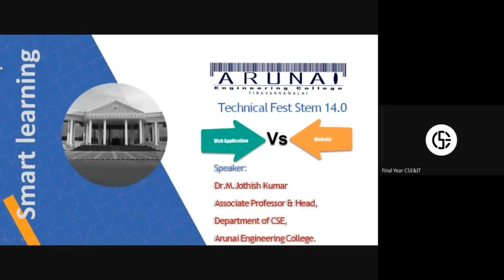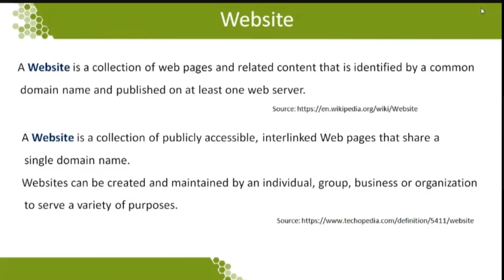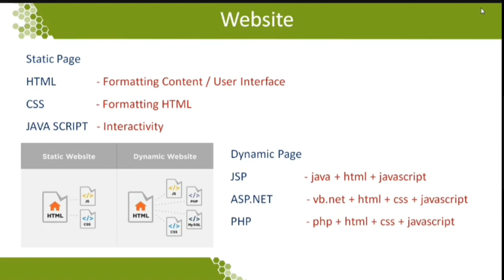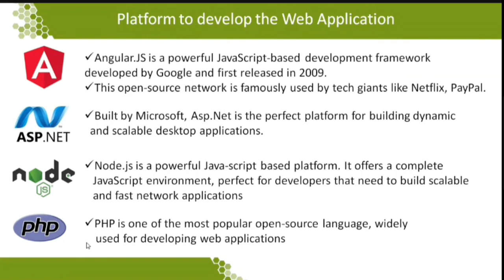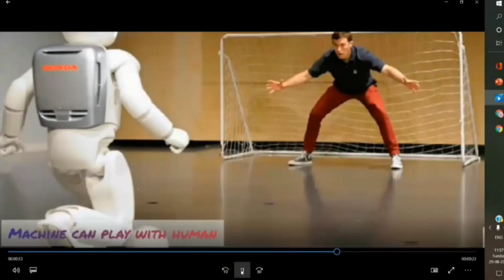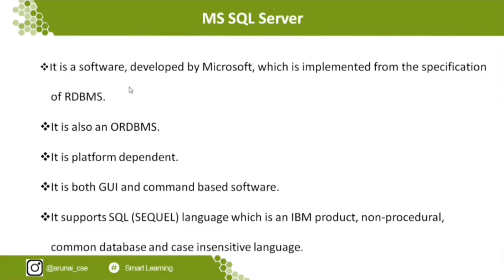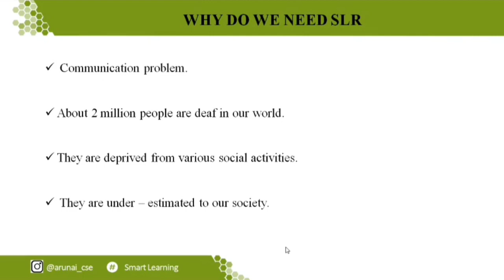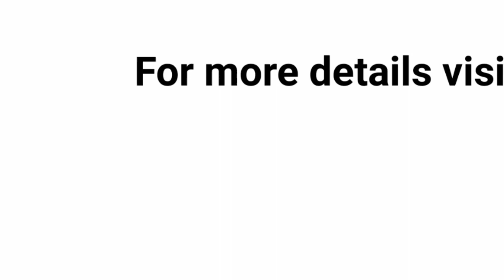Technical Fest | Stem 14.0 | Dept of CSE | 1504 - Arunai Engineering College | Tiruvannamalai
We Arunai-Computer Science Engineering part of ARUNAI_ENGINERRING_COLLEGE proudly presents the Technical Fest Stem 14.0.

🌍 This event is triggered by Centre of skill development , Department of Computer Science & Engineering 🌍
On 29th August 2021 @ 11.00 am by ensuring the healthy relationship between

𝙒𝙚 𝙤𝙪𝙧𝙨𝙚𝙡𝙫𝙚𝙨 𝙛𝙚𝙚𝙡 𝙩𝙝𝙖𝙩 𝙬𝙝𝙖𝙩 𝙬𝙚 𝙖𝙧𝙚 𝙙𝙤𝙞𝙣𝙜 𝙞𝙨 𝙟𝙪𝙨𝙩 𝙖 𝙙𝙧𝙤𝙥 𝙞𝙣 𝙩𝙝𝙚 𝙤𝙘𝙚𝙖𝙣.𝗧𝗵𝗶𝘀 𝘀𝗶𝗻𝗴𝗹𝗲 𝗱𝗿𝗼𝗽 𝘄𝗶𝗹𝗹 𝗱𝗲𝗳𝗶𝗻𝗶𝘁𝗲𝗹𝘆 𝗲𝗻𝗹𝗶𝗴𝗵𝘁𝗲𝗻 𝘁𝗵𝗲 𝗔𝗲𝗰𝗶𝗮𝗻𝘀 𝗮𝗻𝗱 𝗶𝗴𝗻𝗶𝘁𝗶𝗻𝗴 𝗺𝗶𝗻𝗱𝘀.
Arunai Tech Team 👥👥 will definitely promote this Initiatives to identify the young professionals and their needs towards Industrial expectations.

04:41 : Introduction
05.50 : Background work
11.02 : website
28.34 : web application
34.37 : Platform to develop
36.17 : 7steps to develop

37.27 : Introduction
38.08 : Objectives
38.20 : Abstract
38.51 : What is Blue Eyes Technology
39.24 : Why Blue Eyes Technology
40.04 : Technology behind blue eyes
41.36 :  How does it works
44.05 : Advantages
44.35 : Final Words
45.04 : Demonstration

46.58 : Introduction
47.18 : What is SQL
49.07 : SQL Server in Server
49.55 : DML
52.13 : Data Definition Commands in SQL
56.40 : Oracle
59.45 : Microsoft Access
1.00.30 : Demonstration

Sign Language
1.01.30 : Introduction
1.01.41 : Table of Content
1.02.04 : What is Sign Language
1.05.02 : Why do we need SLR
1.06.30 : How SLR helps deaf people
1.09.32 : Flow Chart
1.11.54 : Limitations
1.12.30 : Future plan